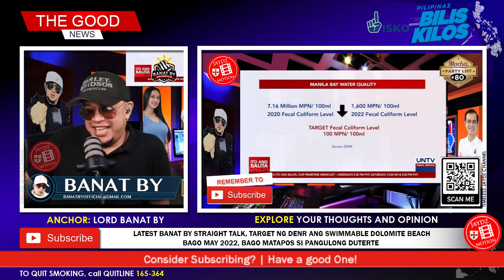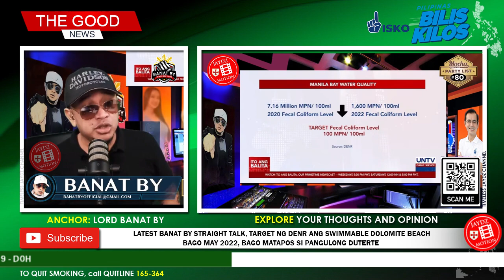MALAPIT NA!? SWIMMABLE MANILA BAY BEACH SA DARATING NA MAYO!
🙃 Hello everyone, Get Excited, Up Now Vlog No.796 on ® 'Timeless Jaydz' Motion channel presents LATEST BANAT BY STRAIGHT TALK, TARGET NG DENR ANG SWIMMABLE DOLOMITE BEACH BAGO MAY 2022, BAGO MATAPOS SI PANGULONG DUTERTE